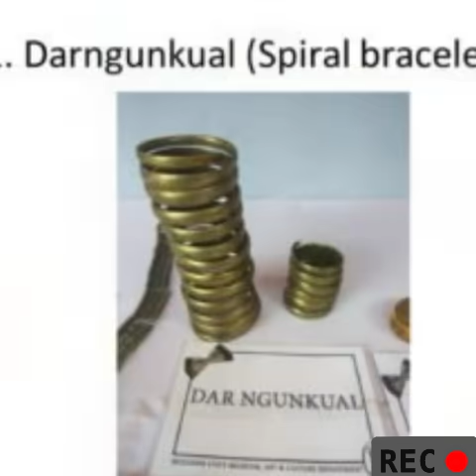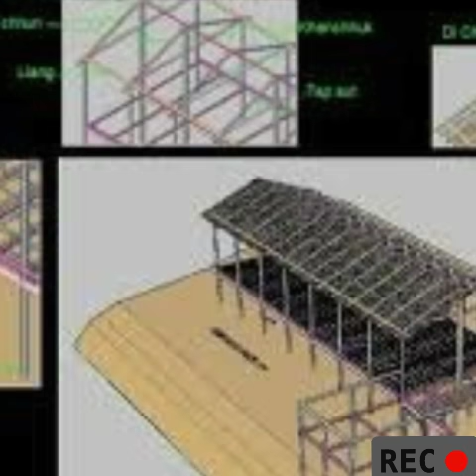TUALTE VANGLAI. BUNG 3 NA.